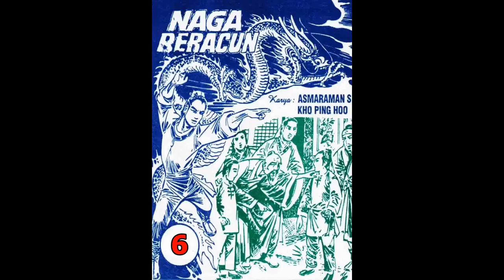Seri Cerita Silat NAGA BERACUN JILID 6